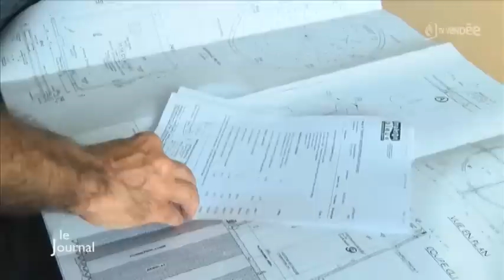Vendée : Les derniers préparatifs de la Meule Bleue 2015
Sites webs/blogs, copiez cette vidéo avec le bouton "Intégrer" !
 Zoom sur les préparatifs de la deuxième Meule Bleue en Vendée qui consiste à réunir les chefs d’entreprise vendéens autour d’une course de mobylette afin de lutter contre la crise économique et la morosité.